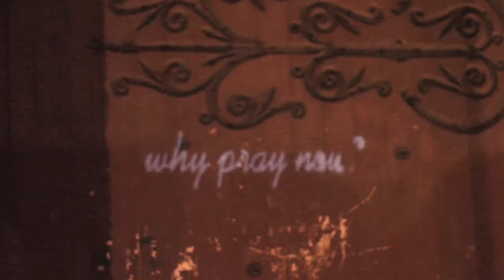ApSci - 'Big Adventures'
Shot in Montpellier, France while on tour in Europe with Anti Pop Consortium.  Dana Diaz-Tutaan and Raphael LaMotta have been ApSci.  Thank you for your support.  New music, new direction, and a new name in 2011.